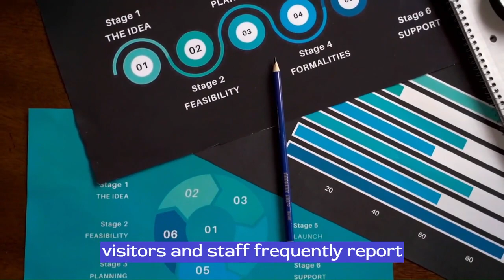The Paranormal Activities at Eastern State Penitentiary